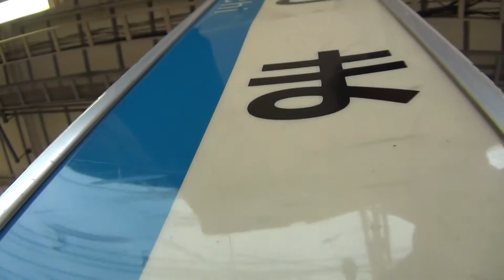30秒の心象風景1725・JR駅名プレート～もとまち～